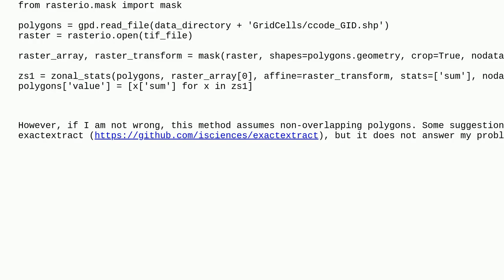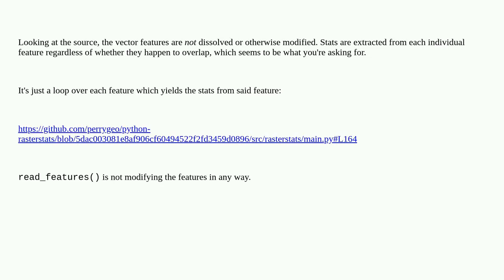Gis: How to properly perform zonal statistics with overlapping geometries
How to properly perform zonal statistics with overlapping geometries

A special thanks goes out to the community

  python rasterstats overlapping-polygons